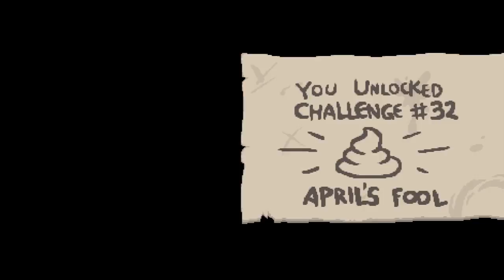Back to the Basement | Part 1 | Let's Play: The Binding of Isaac Afterbirth+ | HD Gameplay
We finally take a trip back to the basement to play some Binding of Isaac: Afterbirth+! Let's take our Enter the Gungeon skills and apply them to a crying boy in a basement!

➡ briarfuller, Buddychrist19, Chastiefol, etheron369, Kim Salmelainen, Ookyspooks, Osoleve, The Bullet That Can Kill the Past, The Nick, TheTurtle, and TheV0idWalker!

Let's Play Binding of Isaac Afterbirth+ PC!

The Binding of Isaac: Rebirth is a randomly generated action RPG shooter with heavy Rogue-like elements. Following Isaac on his journey players will find bizarre treasures that change Isaac’s form giving him super human abilities and enabling him to fight off droves of mysterious creatures, discover secrets